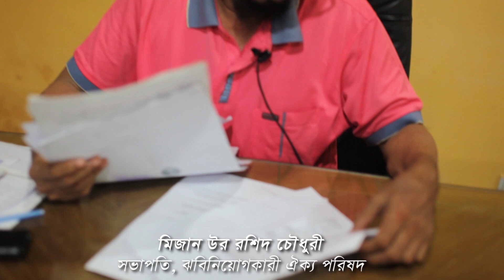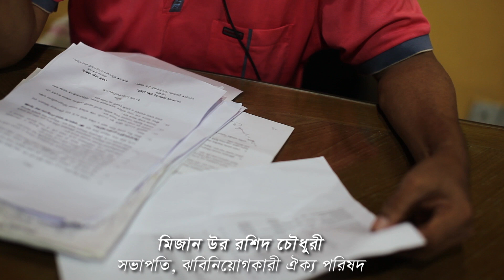প্লেসমেন্ট শেয়ারের লকইন রাখতে হবে ৫ বছর- মিজান উর রশিদ চৌধুরী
প্লেসমেন্ট শেয়ারের লকইন রাখতে হবে ৫ বছর
মিজান উর রশিদ চৌধুরী
সভাপতি , বিনিয়োগকারী ঐক্য পরিষদ